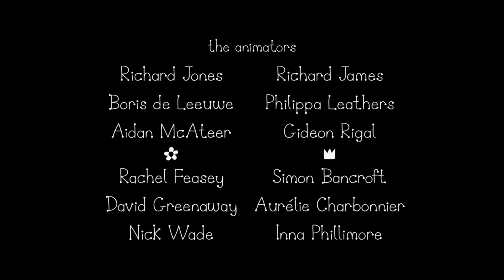Ben e Holly em Português: A Escola de Duendes